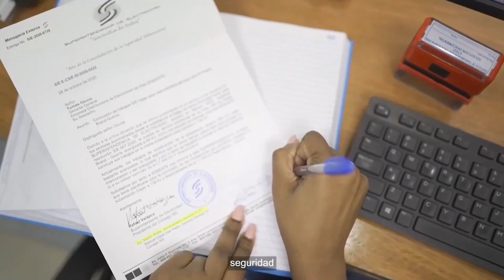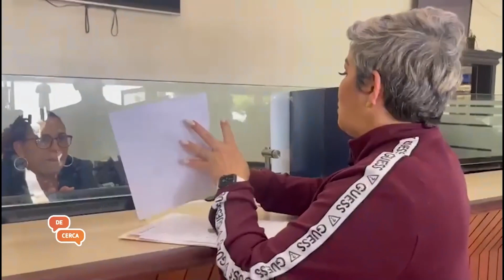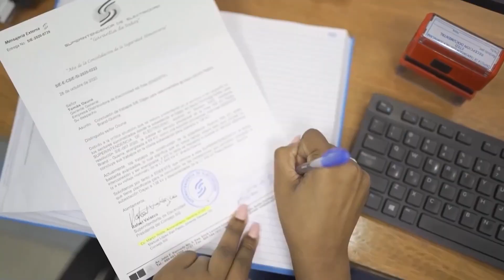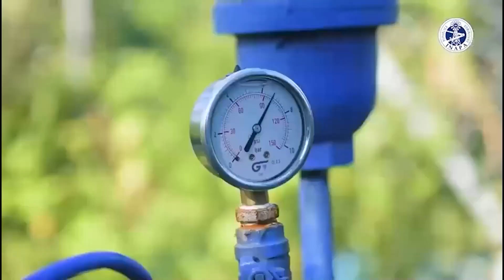De cerca - Josefina Capellán. Sábado 18, marzo 2023